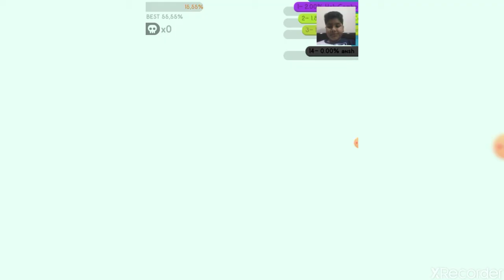Playing paper.io2 and covering 20% of the map